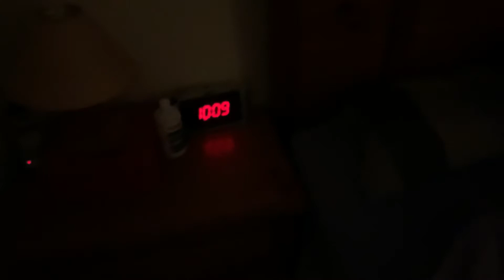A calm dog in silence 7/15/20 part 4 human washes & goes to sleep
Calming video of a dog
Video contains no action